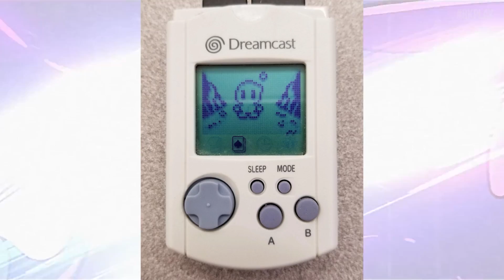chao e cream no Sonic 3 o filme